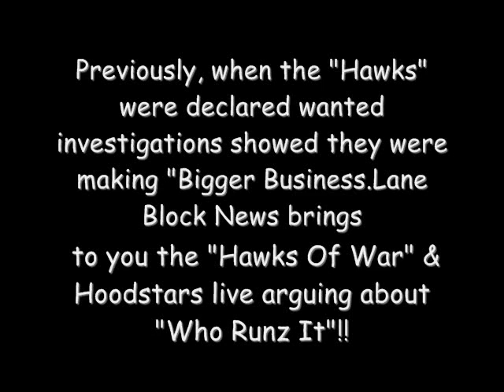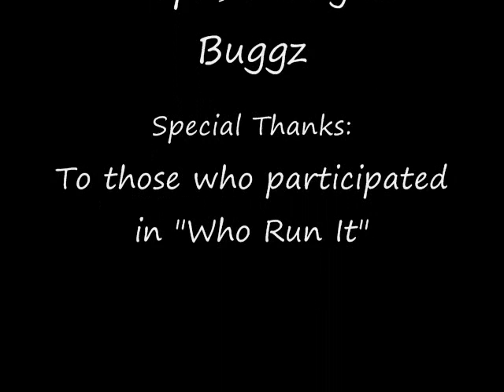Who Run It - Hawkz Of War * Hoodstarz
After dis video you'll know who runz it..